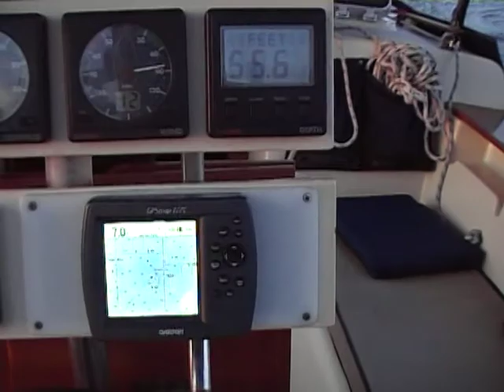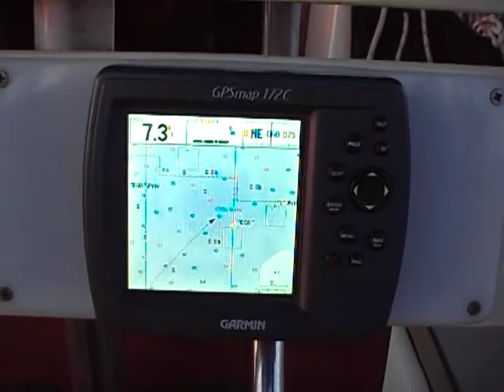sailing off the georgia coast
offshore solo from st. simons to charleston on an island packet 35